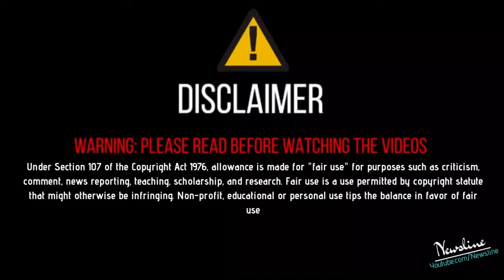Sidhu Moose wala Live| Mansa Relly | Sidhu Moosewala At Mansa Villages | NEWSLINE PUNJABI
FARMERS MESSAGE - ਕਿਸਾਨ ਹਿਤੈਸ਼ੀ ਬਿੱਲ ਰੱਦ ਕਰੋ !

Newsline Team